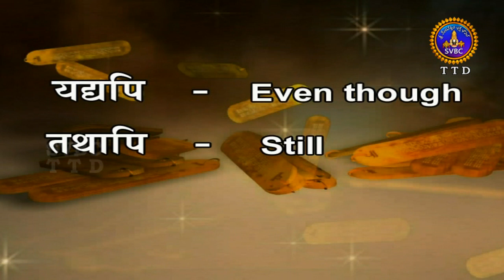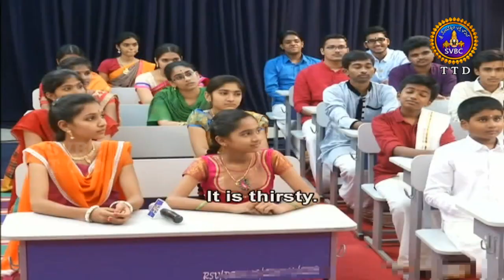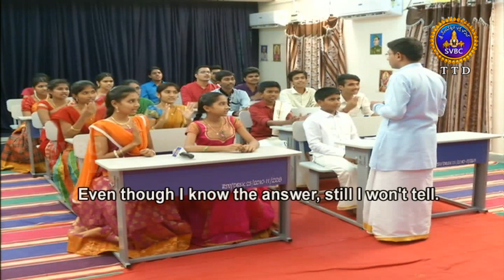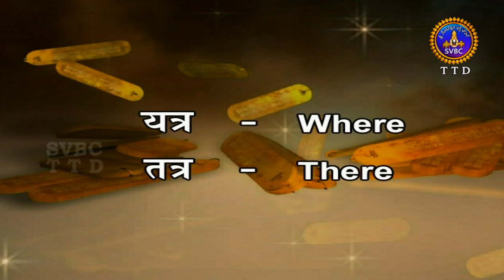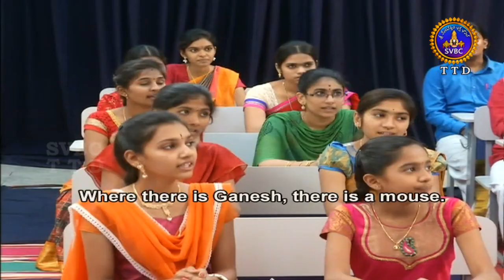సంస్కృతం నేర్చుకుందాం | Samskrutam Nerchukundam-English Subtiles | EP 64 | 29-11-18 | SVBC TTD